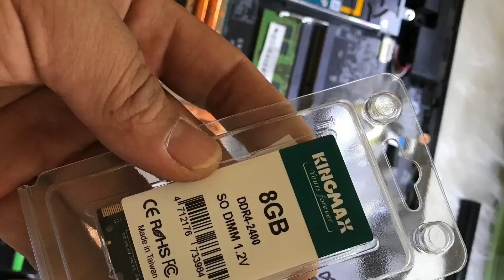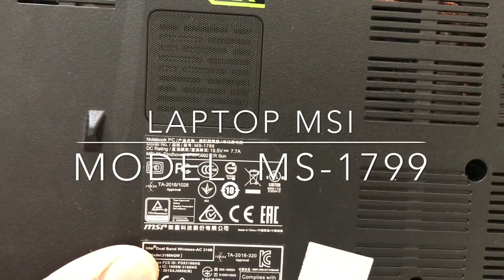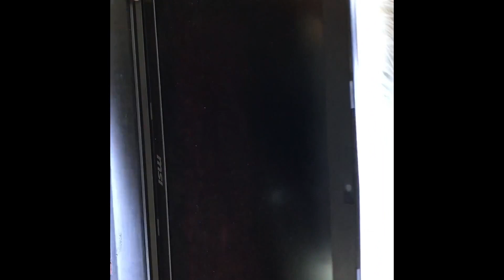Tháo laptop MSI 1799 thay ssd, ssd m2, thay pin GV72 7RD 7RE GV72VR MS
✅CAM KẾT CHUNG
- Sản phẩm, hàng hóa chính hãng đa dạng phong phú
- Luôn luôn giá rẻ & khuyến mại không ngừng.
- Dịch vụ chăm sóc khách hàng tốt nhất.
Cách_tháo_lắp_Laptop_MSI_(MS-1799),_vệ_sinh_máy_và_nâng_...

Hướng_Dẫn_Vệ_Sinh_Bảo_Dưỡng_Laptop_MSI_GL62-VR-7RFX_...

How_to_replace_screen_MSI_MS-1799_laptop